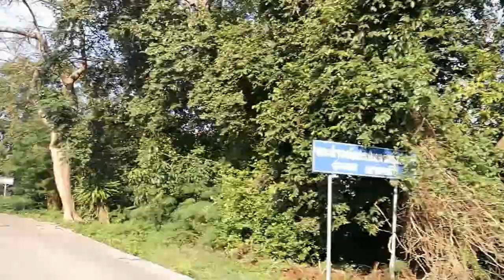Wanna be a traveler : EP1. ทริปบ้านกรูด